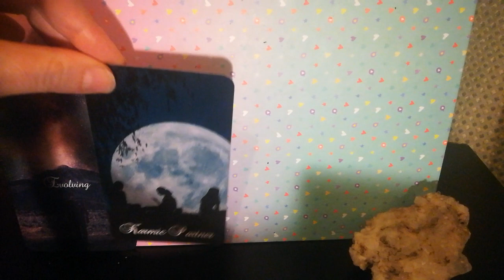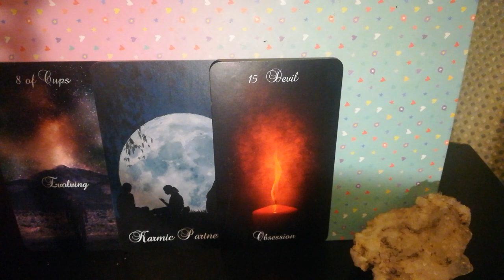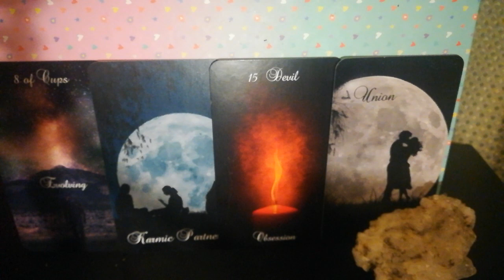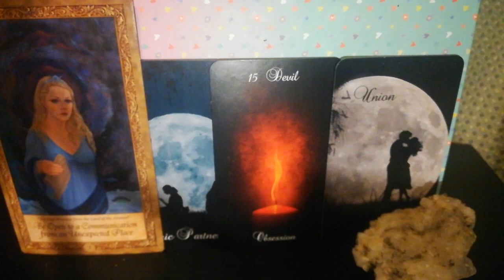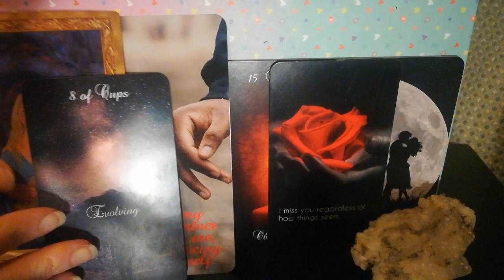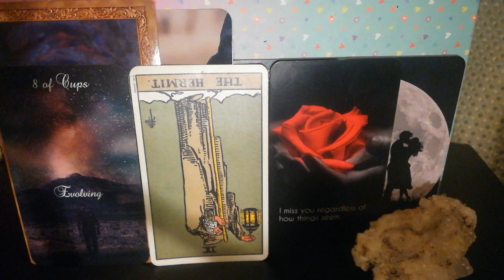He's Seeking Fulfilment With his Feminine 💐😎💙Divine Masculine Twin Flame Message DM to DF